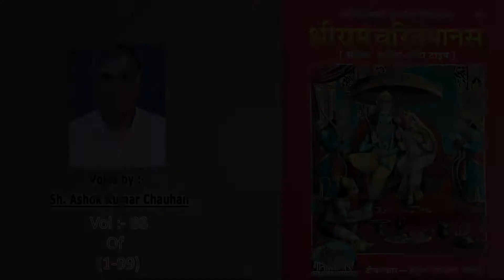Shri Ram Chritra Manas Full Audio Word To Word From Gita Press Vol:-88 of (1-99)